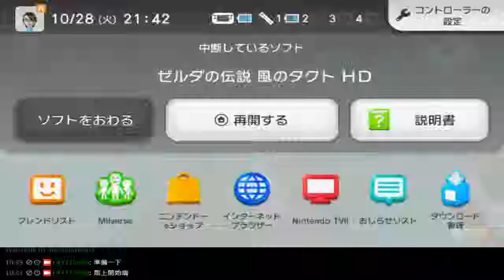亞克實況台 薩爾達傳說：風之律動 HD 第三天 1/4